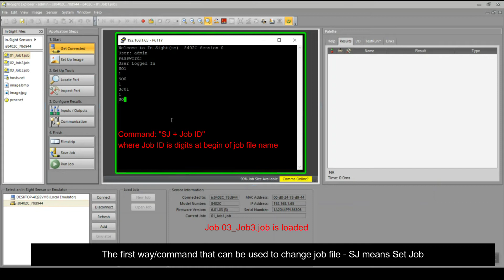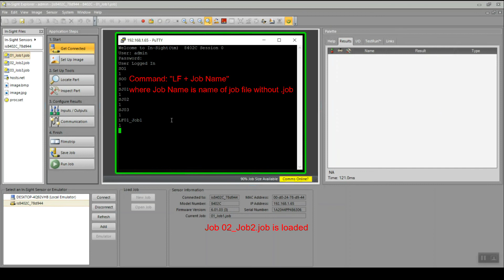Insight Explorer - Change job files using Native mode command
In this video we introduce some native mode commands that help to change job files during runtime without using Insight Explorer software